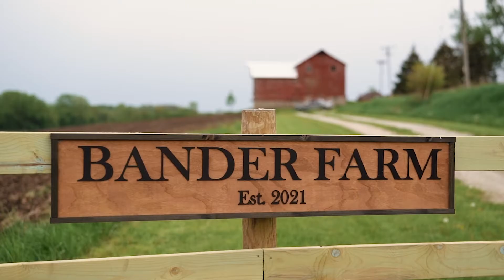Erika & Eddie Trailer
A fun trailer with Erika + Eddie.